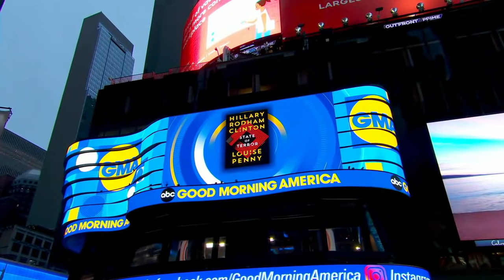Hillary Clinton and Louise Penny talk about new book, ‘State of Terror’ l GMA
The former secretary of state and the New York Times bestselling author teamed up to write this international thriller.